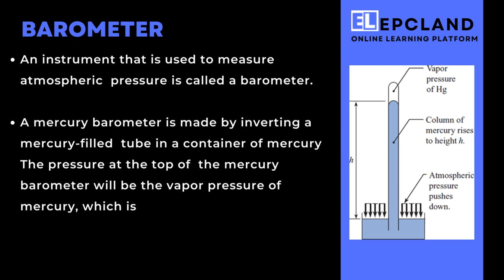Barometer II EPCLand.com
EPCland is a platform where recorded lectures on Piping Engineering are offered in the form of Piping Engineering courses.

Course-5= Course-1 + Course-2 + Course-3 + Course-4

xxxxxxxxxxx
Course-5 = Complete course on Piping Engineering
xxxxxxxxxxx
Course-1: Basics of Piping Engineering
xxxxxxxxxxx
Course-2: Piping Material Engineering
xxxxxxxxxxx
Course: 3: Piping Layout Engineering
xxxxxxxxxxx
Course-4: Complete Stress Analysis
xxxxxxxxxxx

Piping supply
Piping Near me
Piping Course
OilandgasFundas Earn rewards while learning with EPCLAND

Happy Learning! 😊